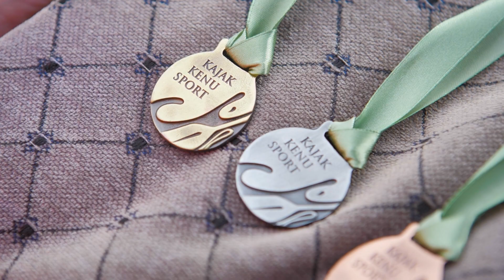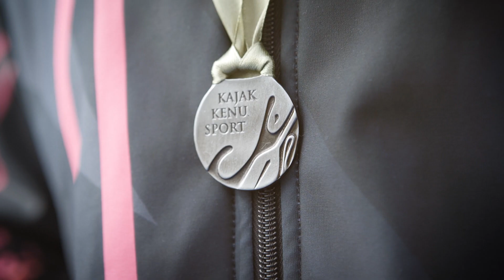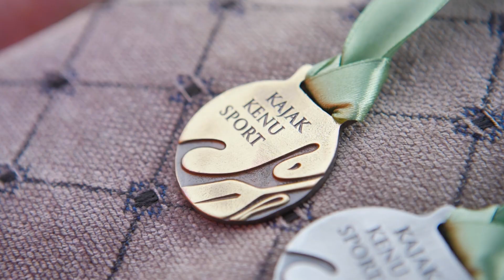Ifjúsági Európa-bajnoki és 1. világbajnoki válogatóverseny, Szolnok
A Kovács Katalin Nemzeti Kajak-Kenu Akadémia 2 arany-, 4 ezüst- és egy bronzéremmel zárta a szolnoki ifjúsági Európa-bajnoki és 1. világbajnoki válogatóversenyt. Nemes Réka két győzelmet és egy harmadik helyet ünnepelhetett, így ő lett Akadémiánk legeredményesebb versenyzője ezen a viadalon.